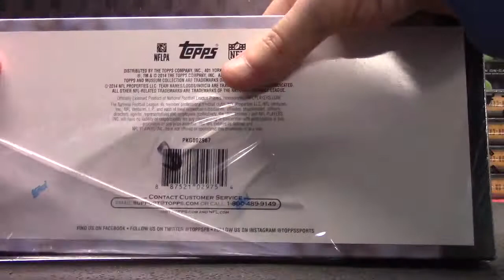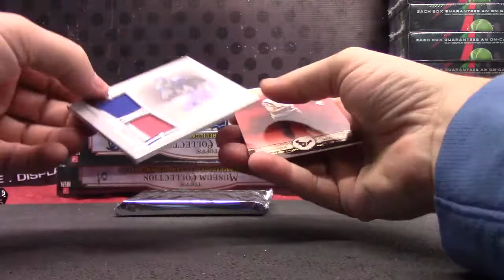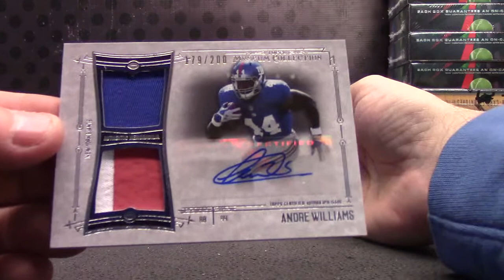Dakota's 2014 Topps Museum Football Box Break